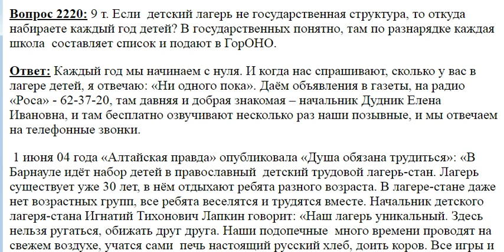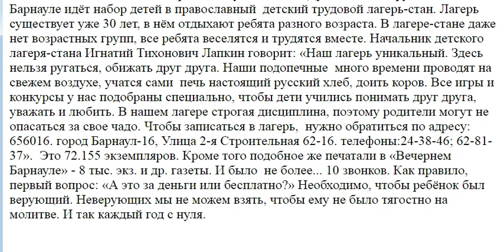2220. Набор детей в лагерь-стан.